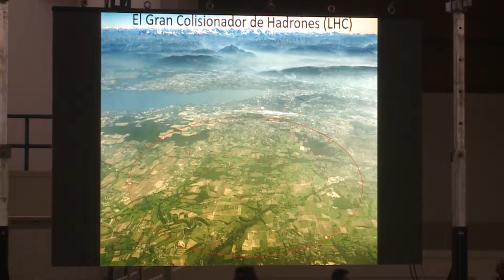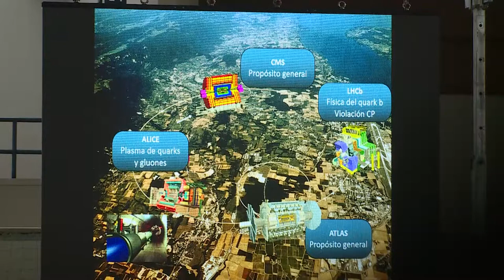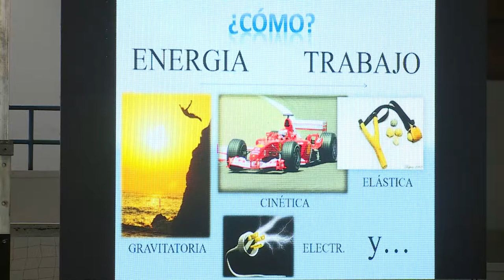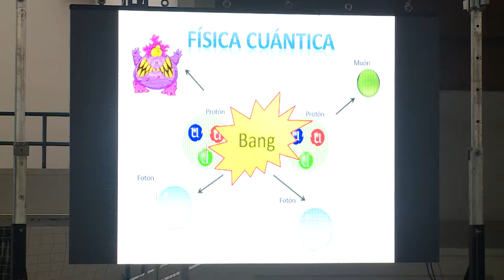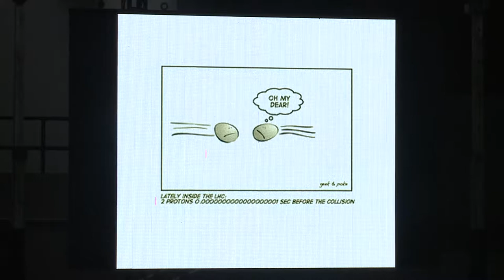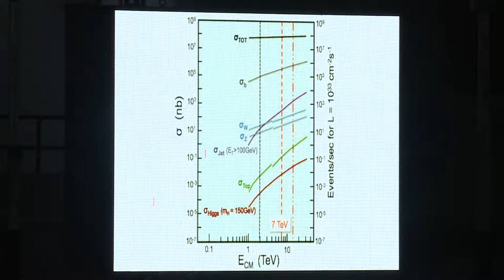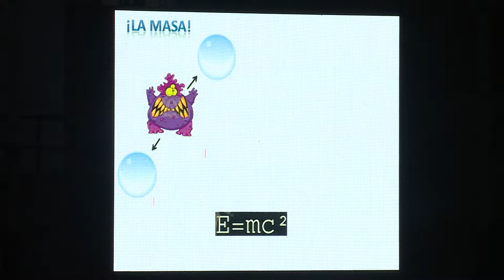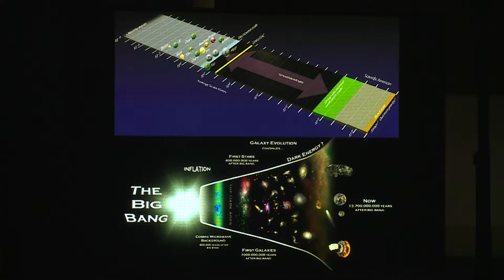El Bosón de Higgs: A la caza de la partícula de Dios | Javier Santaolalla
Javier Santaolalla es presentador habitual del Telecienciario en el diario El Mundo, de España, forma parte del equipo de investigación de la Organización Europea para la Investigación Nuclear (CERN) y tiene dos canales de YouTube: Date un Voltio y Date un Vlog